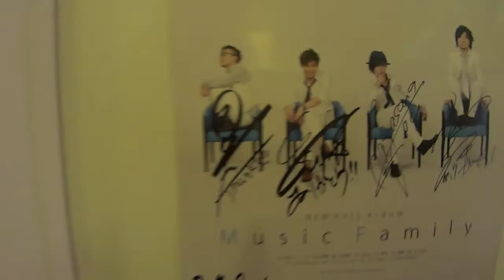Music Theater Orchestra x 北海道ジェラートemina_MACHIDA music park「PROJECT U LIVE」_140918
2014年9月18日 14:30-16:50、町田ターミナルプラザ『町田ミュージックパークProject U LIVE』（雨天開催）に5組のアーティスト（ヤジルシ、SLIE、Peach Flavor Lips、b.FLAG、Music Theater Orchestra）が出演しました。